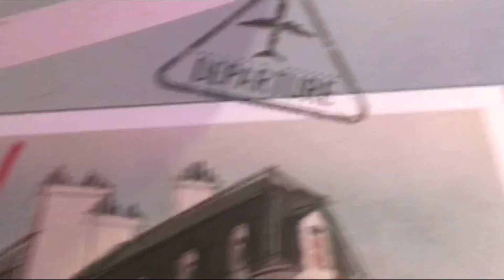Disney Pop Up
Im back

Making Ramen and having one of my white friend eat Ramen